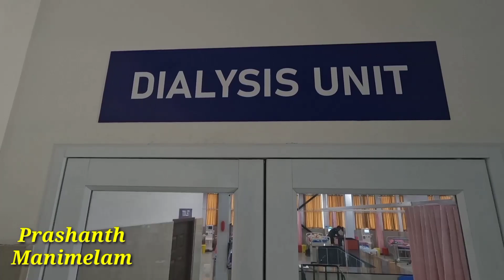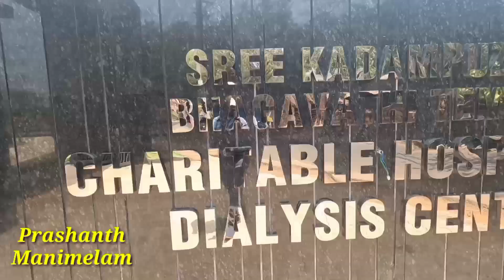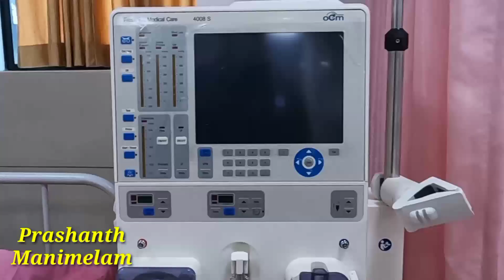വ്യക്ക രോഗികൾക്ക് ഇനി ഒരു രൂപ പോലും ചെലവില്ലാതെ ഇവിടെ ഡയാലിസിസ് ചെയ്യാം ഇത് കേരളത്തിൽ ആദ്യമാണ്